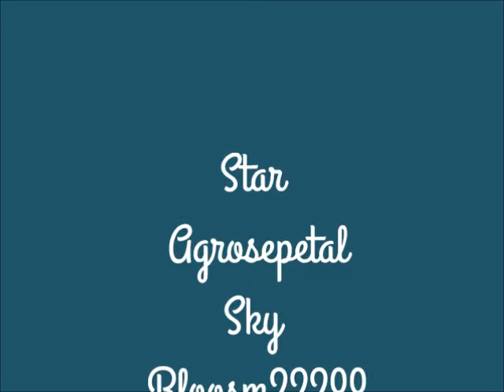The Secret of the Dragon Foxes ~ The Mythical Secrets of Jamaa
Meet two extraordinary foxes, Star and Sky. They have always been practicing enchantments, spells, and all types of magic. They have also always been interested in the sky. Sky, has always appreciated the day. The clouds and air have always entranced her. She tends to wake up early to see the sunrise. Star has had more interest in the night and often stays up late studying her spells and other assignments and goes star-gazing. One day something strange happens. Sky has sprouted wings, and the next day Star does too. What will they do with their newly discovered abilities.

Yes there is no voice part in this video, deal with it and stuff because i had fun making it with my best friend and that's why its like that. Just listen to the awesome magical music and enjoy!